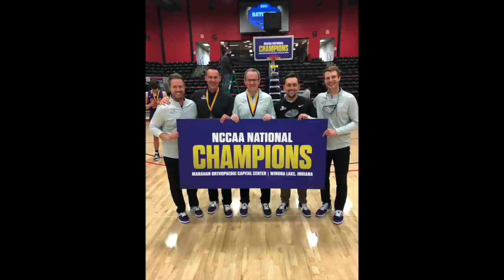UNW Men's Basketball Coach Grosz 400 Wins Tribute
Coach Grosz secured his 400th win on route to a 2nd National Championship during the 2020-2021 season and his former student athletes and coaches from the University of Northwestern-St. Paul wanted to reach out and say congratulations!